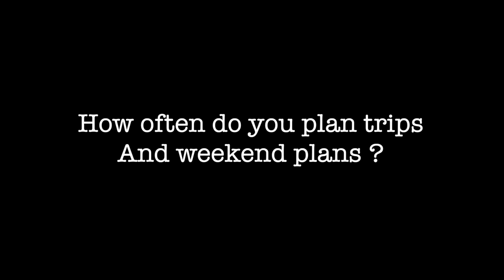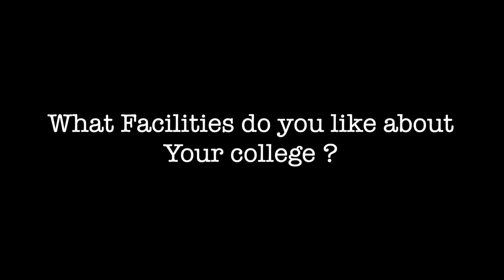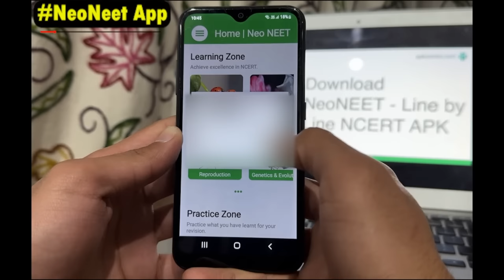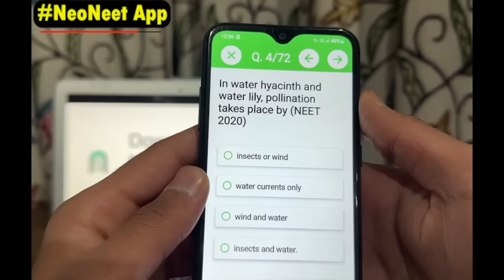Life After NEET - MBBS 1st-Year and College Life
NeoNEET App:
About this Video:
This is my Discussion with my friend "Hazik Parvez Lone" about how life is in general during 1st-Year MBBS in AIIMS-Delhi and GMC-Srinagar.
About me:
I'm Nihayet Farooq. Im from Srinagar, Kashmir. I make content related to NEET, JEE and JKBOARD in order to help aspirants. Hope you get some Value from my Videos.
Time Stamps:
1. Introduction- 0:00
2. Day-1 of College/Hostel - 0:24
3. Unique College Stuff - 1:40
4. Friendships - 3:05
5. Trips and Plans  - 3:33
6. Facilities - 5:04
7. NeoNEET App - 6:30
8. Missing Old Days - 7:21
9. Rapid Fire - 7:56
10. Playing Atlas - 10:31
11. Outro - 11:40